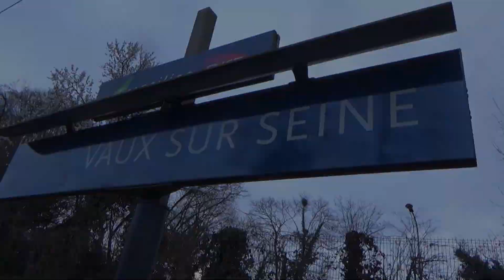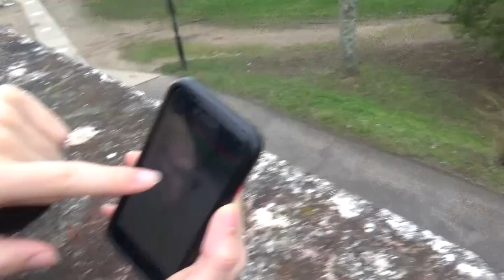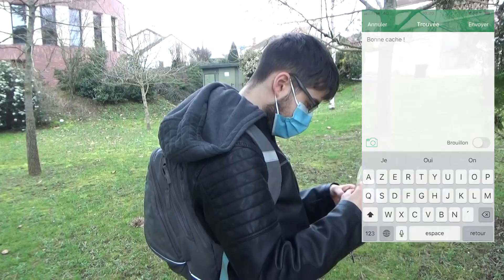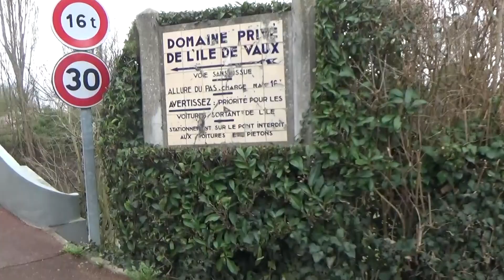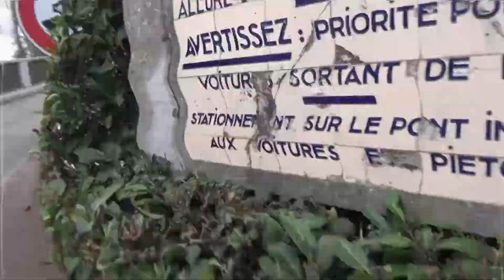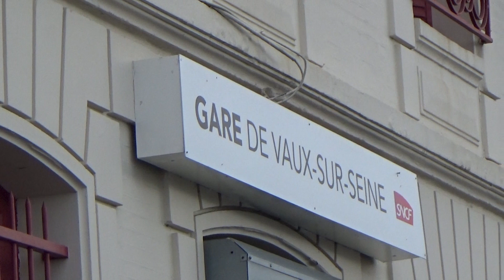NOS VILLES ET VILLAGES D'IDF #1 VAUX S/SEINE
Première vidéo de la chaîne ! Concept assez particulier : on va à la découverte des villes et villages d'Île-De-France ! Pour la première ville, on commence par Vaux-sur-Seine !
N'hésitez pas à dire en commentaire des villes que vous voulez qu'on visite en IDF !